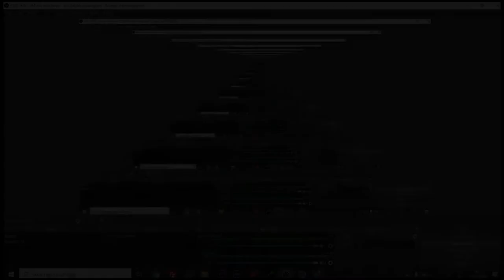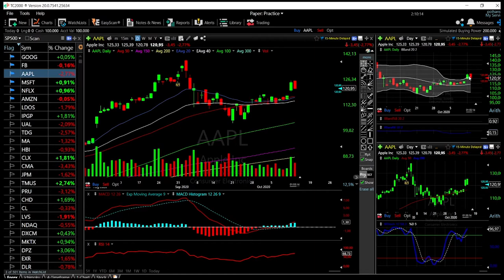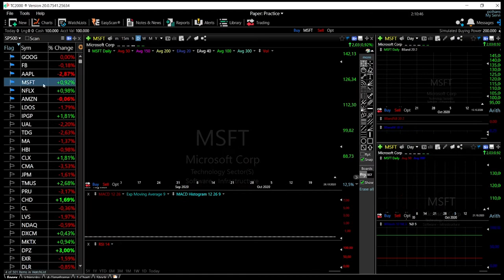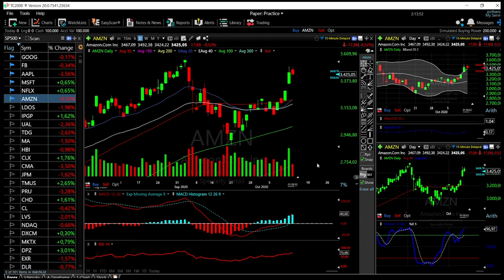Tech stocks (Facebook, Amazon, Apple, Netflix, Tesla, Microsoft and Google) forecast October 14